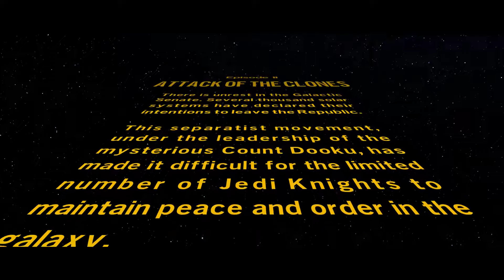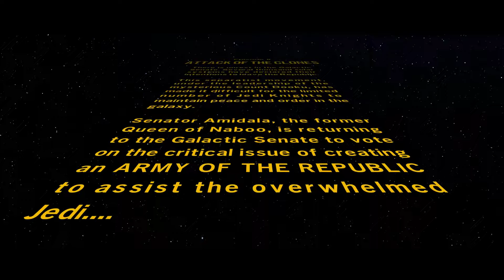LEGO Star Wars The Skywalker Saga - Part 3 - ATTACK OF THE CLONES - (🅗🅓 🅖🅐🅜🅔🅟🅛🅐🅨 🅦🅐🅛🅚🅣🅗🅡🅞🅤🅖🅗)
L̲E̲G̲O̲ S̲T̲A̲R̲ W̲A̲R̲S̲ T̲H̲E̲ S̲K̲Y̲W̲A̲L̲K̲E̲R̲ S̲A̲G̲A̲ E̲P̲I̲S̲O̲D̲E̲ I̲I̲ A̲T̲T̲A̲C̲K̲ O̲F̲ T̲H̲E̲ C̲L̲O̲N̲E̲S̲ M̲I̲S̲S̲I̲O̲N̲ L̲I̲S̲T̲

LEGO® Star Wars™: The Skywalker Saga is the celebration of the entire saga where players can freely immerse themselves as they go on the legendary journey in a galaxy far, far away.